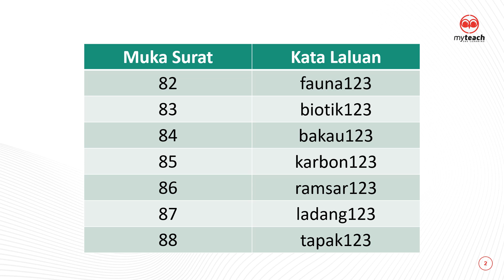OMG 8.0 Geografi Tg3 (Bab 10)_Password